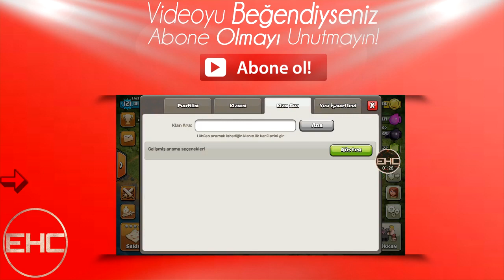KRALI'da Basmaya Başladık - Kahramanları Bitiriyoruz #5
Kralımızı da basmaya başladık bakalım hadi hayırlısı :))

Sizin her türlü yorumunuza desteğinize ihtiyacım var. Videolarımın devam etmesi için bu gerekli. Bana destek vereceğinizden şüphem yok şimdiden teşekkür ederim.